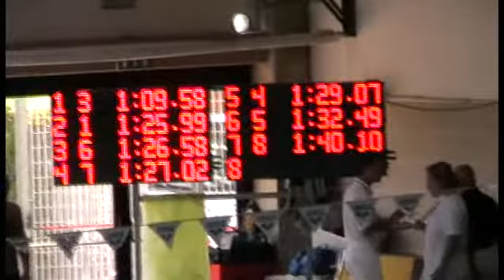100SL - Gaetano Carlino - Finale Livorno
Finale Coppa Italia Nuoto Master 2008/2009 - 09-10 Maggio 2009 - ASD Polisportiva Sarno